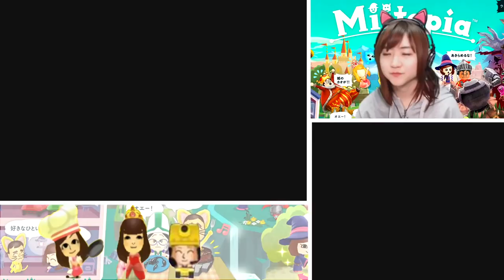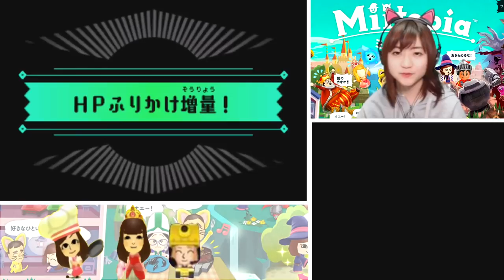あゆな透明人間になる！[3DS]ミートピア Part 34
COM3D2

BGM
DOVA-SYNDROME